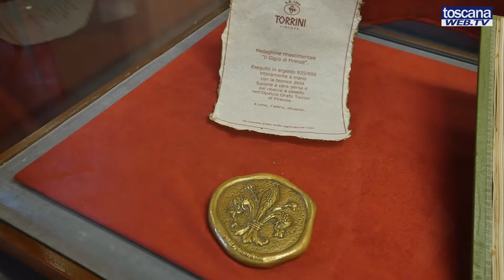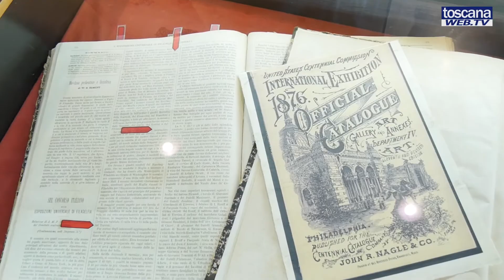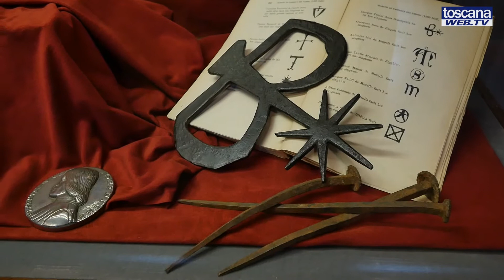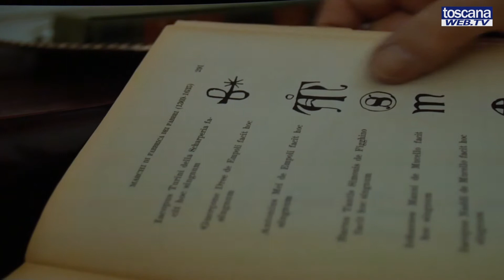Scarperia: una mostra sul casato orafo più antico del mondo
Scarperia rende omaggio con una grande mostra al casato orafo dei Torrini che nel 1369, dal Mugello trasferirono la loro bottega a Firenze e qui registrarono il famoso marchio